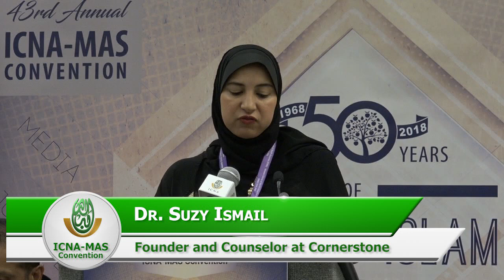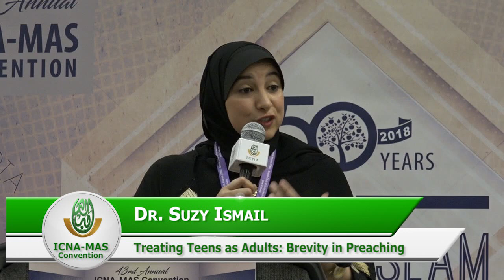Treating Teens as Adults: Brevity in Preaching by Dr. Suzy Ismail | ICNA-MAS Convention 2018